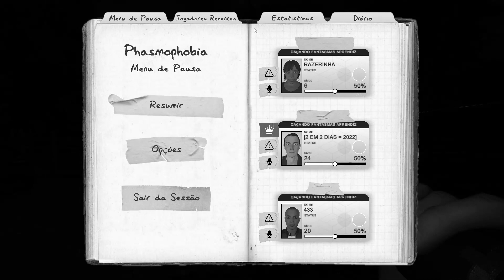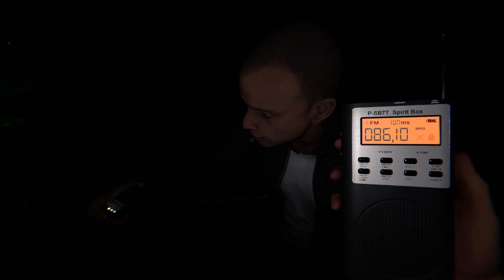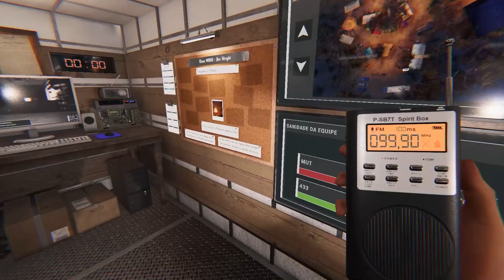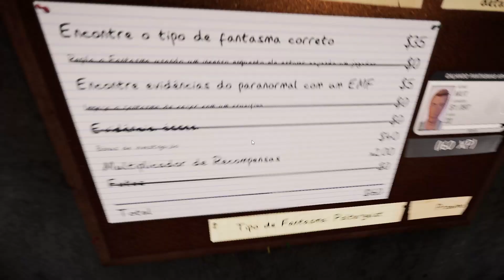PHASMOPHOBIA COM OS AMIGOS BOCÓ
Cronograma  do canal : vídeos toda sexta, sábado e domingo  as 14:00 h
Lives toda sexta, sábado e domingo a partir das 17:30 h